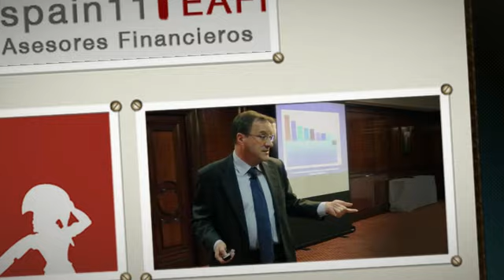Entrevista D. José Luis Cava. ANTICIPO El Balcón del Asesor en la Aldea Global ALEMANIA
Anticipo de El Balcón del Asesor en la Aldea Global ALEMANIA